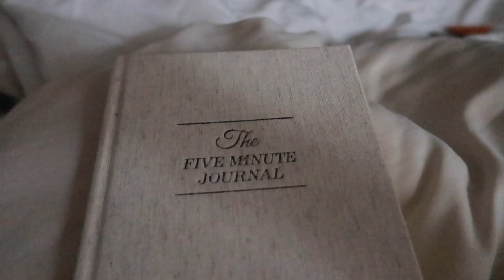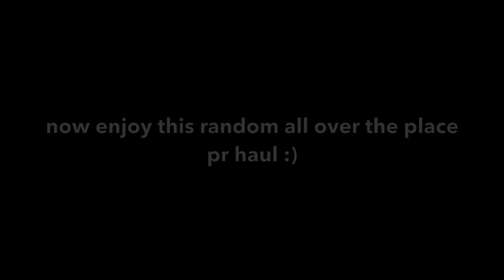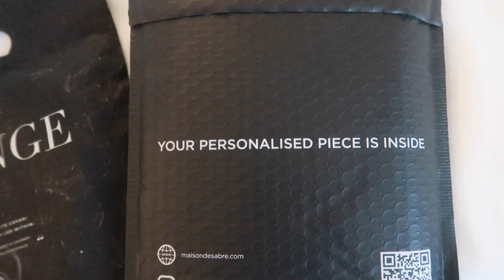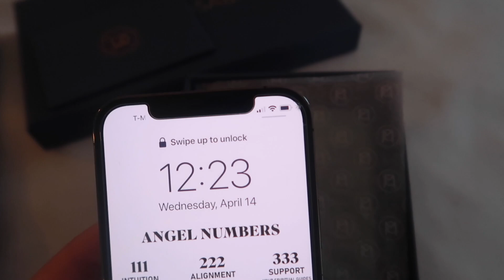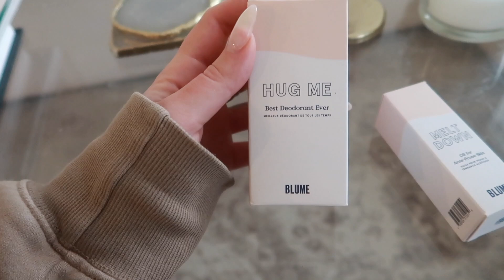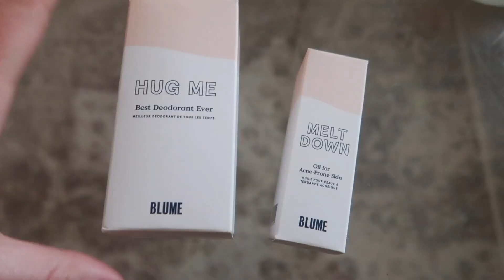hair transformation | BELLAMI sew-in hair extensions (20 inch)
CODES
Peppermayo: PMXALLYSON
Third tone: Ally10
Third Love: HOLIDAY20
SINBONO: ROSE
Zaful: OATLEY

Camera I use

size: 20"
type: sew in
color: #3/60 / walnut brown/ash blonde rooted